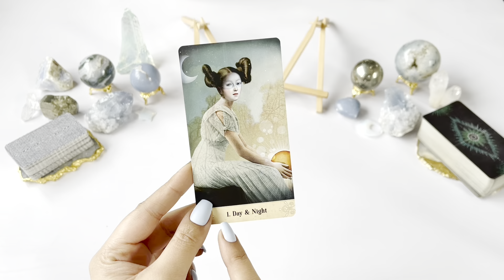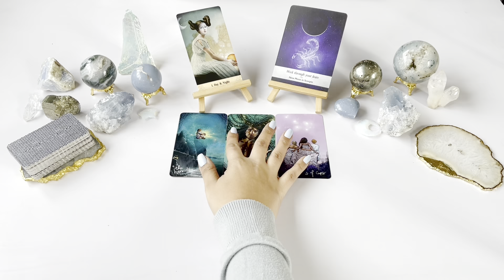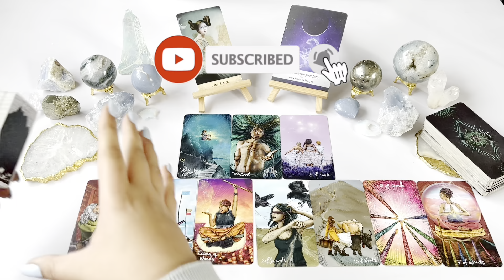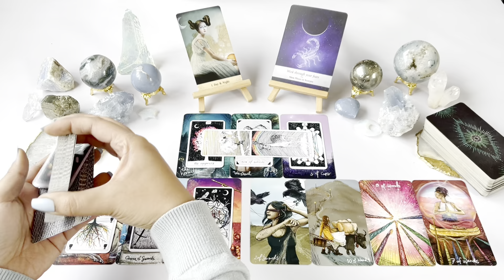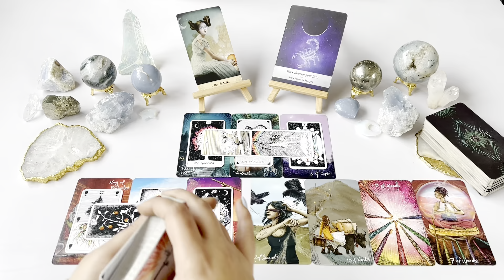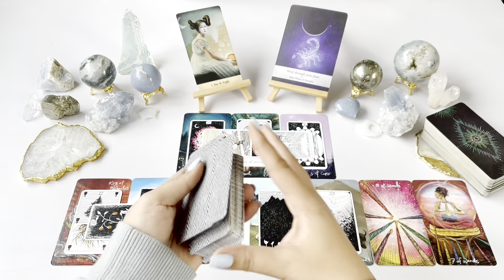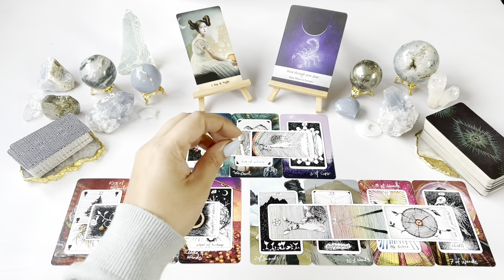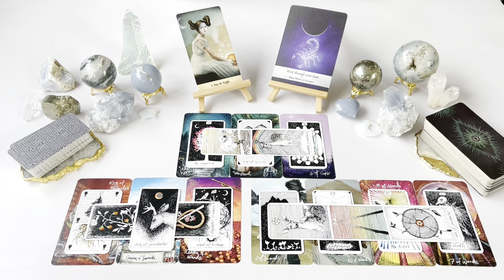VIRGO- MID JANUARY TAROT 2022- “Relationship Upgrade!”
Hello Virgo ! (sun/moon/rising/venus). This is your Tarot reading for January 15th-31st 2022.

OR